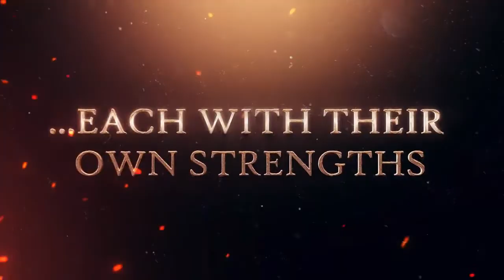WONFOURN VR - NEW Game Trailer【HTC Vive, Oculus Rift, WMR】EnsenaSoft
Wonfourn challenges you to fulfill your destiny by embarking on a grand adventure seeking fame, fortune and glory. The firstborn chosen child from each of the games 6 nations have come of age and must prove their worth in an epic quest of survival.

Follow Portal Virtual Reality for more!